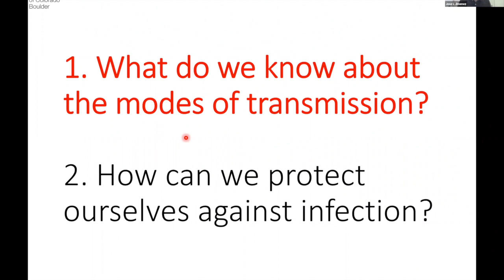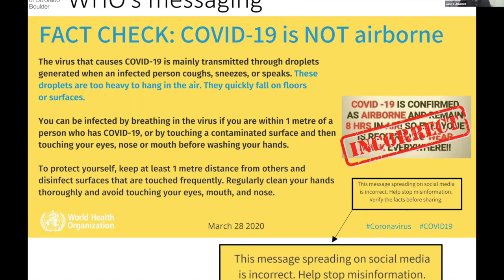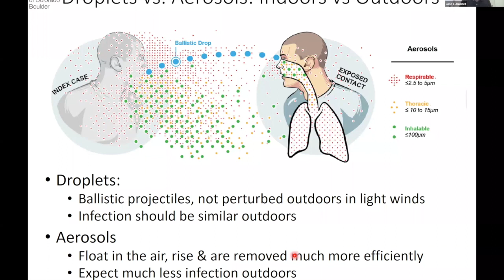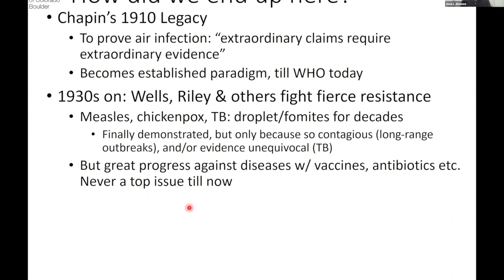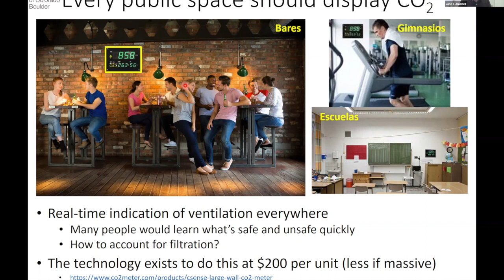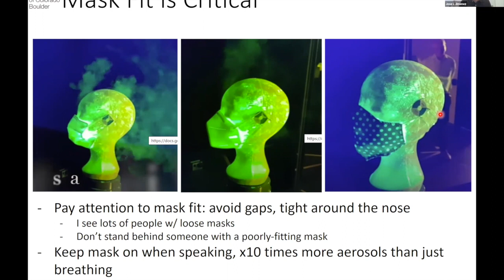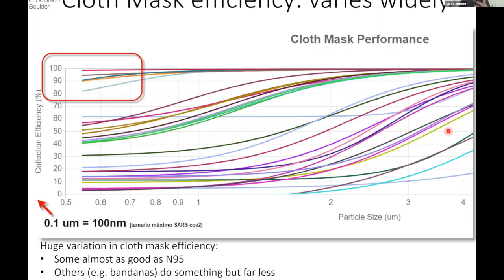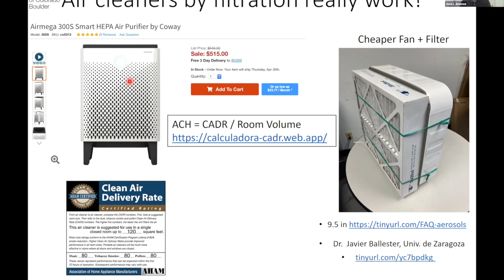COVID-19: la transmisión del SARS-CoV-2 por aerosoles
En esta charla se habla de la importancia de los aerosoles en la transmisión de enfermedades, un tema en el que el Dr. Jiménez ha estado trabajando junto a líderes mundiales desde marzo de 2020. Se expondrán las razones por las que muchos científicos piensan que la transmisión de COVID-19 está dominada por aerosoles, con una fracción menor de transmisión por superficies, y con una fracción pequeña de gotitas balísticas (sólo importante al toser y estornudar).

Se abordaran las raíces de la extremada resistencia de la Organización Mundial de la Salud (OMS) a la transmisión por aerosoles, que tiene su origen en un siglo de negación del papel de los aerosoles en la transmisión de enfermedades. Por último se presentaran algunas ideas sobre cómo protegernos mejor de COVID-19 en los próximos meses y de otras enfermedades respiratorias en el futuro.

El Dr. José Luis Jiménez nació en 1968 en Zaragoza, España, donde estudió Ingeniería industrial. Obtuvo su doctorado en ingeniería por el MIT, y actualmente es catedrático de química y ciencias ambientales en la Universidad de Colorado en Boulder. Su investigación se centra en métodos avanzados de medida de aerosoles en tiempo real, con medidas en aviones de la NASA, y también modelos matemáticos. Es un investigador altamente citado (h = 122) y un Miembro Honorario de la Asociación Americana de Investigación en Aerosoles y de la Unión Americana de Geofísica. Desde marzo del 2020 es miembro del grupo Morawska-Milton que está investigando y trabajando para convencer a la OMS y otras organizaciones de la importancia del contagio del COVID-19 por aerosoles.

This talk will discuss the importance of aerosols in disease transmission, a topic that Dr. Jiménez has been working on with world health leaders since March 2020. It will explore the reasons why many scientists think that COVID-19 transmission is dominated by aerosols, followed by a small fraction of airborne respiratory droplets (from coughing and sneezing), and only a minor fraction of transmission by surfaces.

The roots of the World Health Organization’s (WHO) extreme resistance to the predominance of aerosol transmission, which has its roots in a century of denial of the role of aerosols in disease transmission, will be addressed. In addition, Dr. Jiménez will make recommendations about how to better protect ourselves from COVID-19 in the coming months, and other respiratory illnesses in the future.

Dr. José Luis Jiménez was born in 1968 in Zaragoza, Spain, where he studied Industrial Engineering. He earned his doctorate in engineering from MIT, and is currently Professor of Chemistry and Environmental Sciences at the University of Colorado at Boulder. His research focuses on advanced real-time aerosol measurement methods, with measurements on NASA aircraft, as well as mathematical models. He is a highly cited researcher (h = 122) and an Honorary Member of the American Association for Aerosol Research and the American Geophysical Union. Since March 2020, he has been a member of the Morawska-Milton group that is researching and working to convince the WHO and other organizations of the importance of the spread of COVID-19 by aerosols.